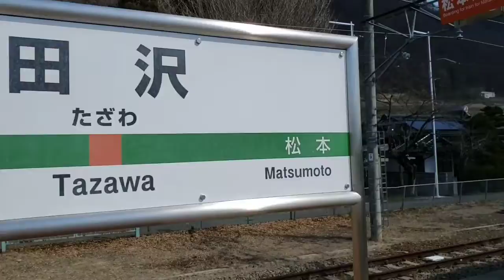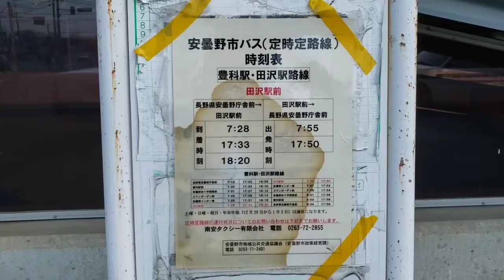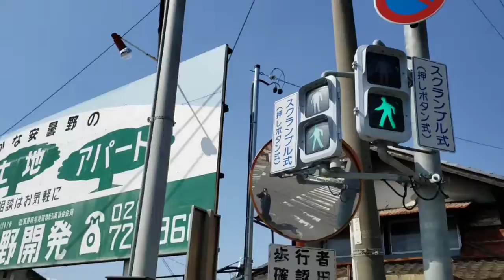Walking Azumino #1 , Japanese countryside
Walking at Azumino #1 , Japanese countryside

아즈미노 산책 1/5 다자와역~사이강 백조호

安曇野散策 1/5 田沢駅～犀川白鳥湖